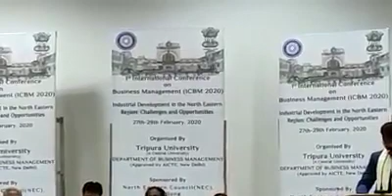ICBM 2020 Welcome address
I had the privilege to offer the welcome address as the Conference Chair ICBM 2020 organized by my department with Hon'ble CM of Tripura being present on the dais as the Chief Guest along with other dignitaries.